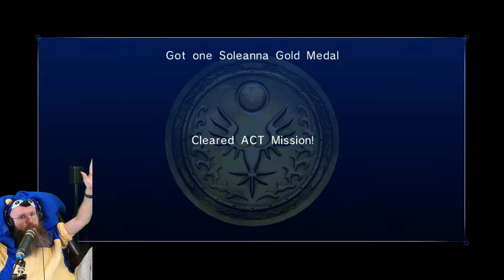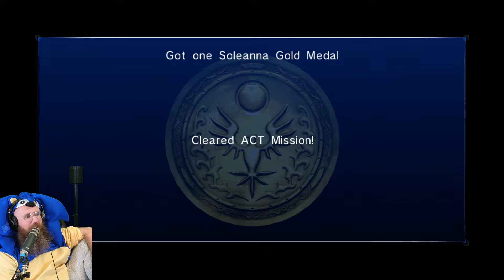Dan Plays Sonic '06 part 13 | Blight Club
Dan's starting off at 40% done! We're almost there and we're going to smooch the princess!